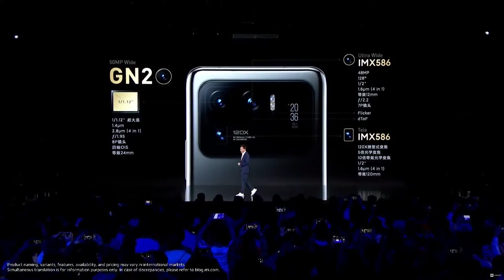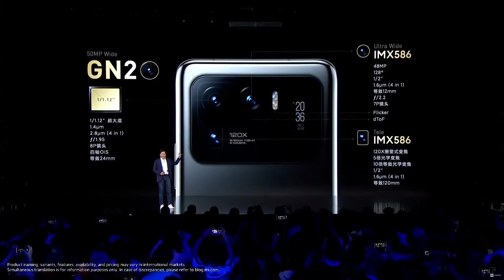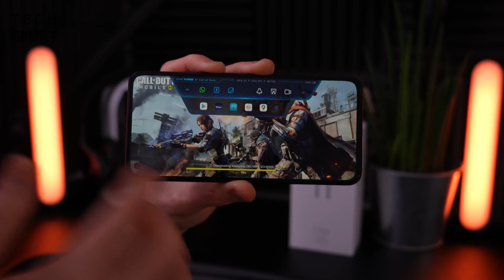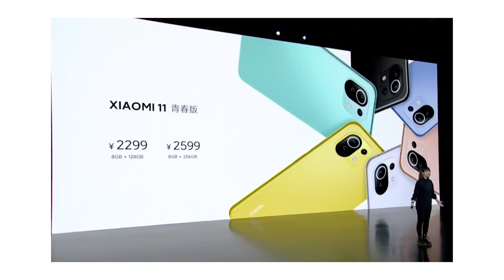Xiaomi giới thiệu Mi 11 Ultra, Mi 11 Pro và Mi 11 Lite: 3 em cùng BÉO, chọn em nào?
Ngày 29 tháng 3 năm 2021, Xiaomi đã tổ chức sự kiện ra mắt Mi 11 Ultra, Mi 11 Pro và Mi 11 Lite. Đây là lần đầu tiên series này được giới thiệu trên toàn cầu, hứa hẹn sẽ “làm mưa làm gió” trong thời gian tới.
Trong khi Mi 11 Pro là bản nâng cấp nhẹ của Mi 11 trước đó thì Mi 11 Ultra là bản 'siêu cấp' của Mi 11 series với những trang bị cao cấp nhất. Ngoài ra Xiaomi cũng giới thiệu cả Mi 11 Lite với một số cắt giảm đem đến lựa chọn dễ chịu hơn và Mi 11i là phiên bản đổi tiên của Redmi K40 Pro dành cho thị trường quốc tế.
Ảnh: Camera Test Comparison